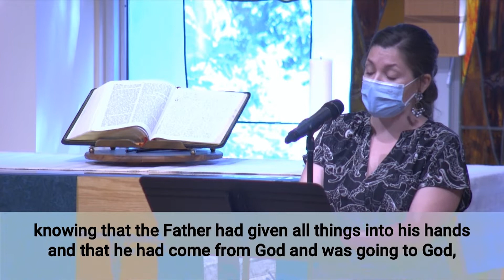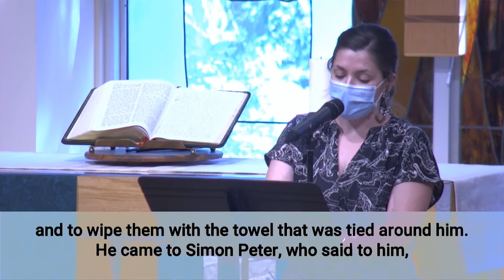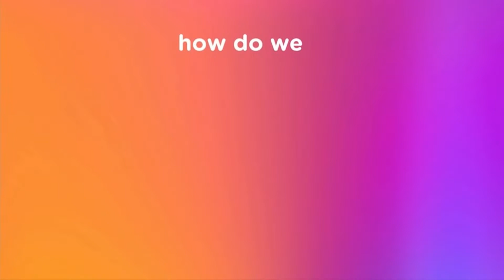Summer Guest Preacher Series: Week 2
Rev. Ashley Skinner-Creek
Associate Director of Graduate Programs
Seattle Pacific Seminary